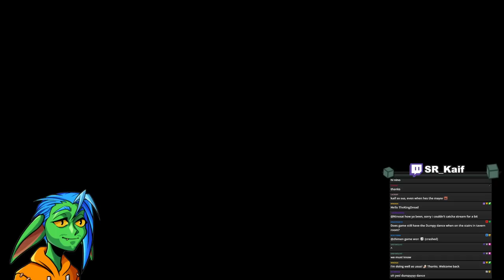AM I AN IDIOT?? I THINK I AM | Eville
Linktr.ee/saltraiders
Timestamps by Foxter
0:00 Mayor
23:40 Trapper
46:47 Trapper
1:13:11 Seer
1:35:21 Slanderer
2:02:38 Theif
2:22:33 Seer
2:43:49 Mayor